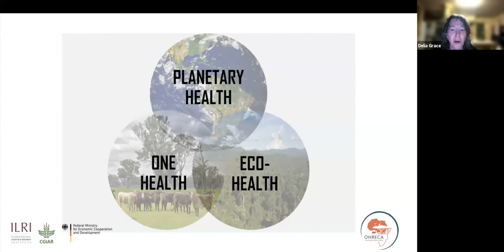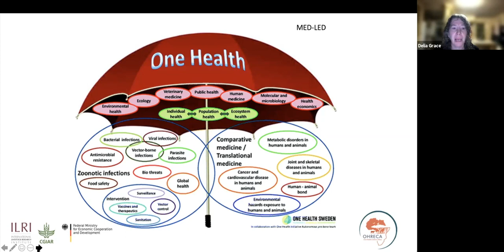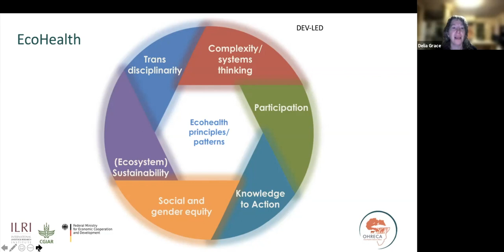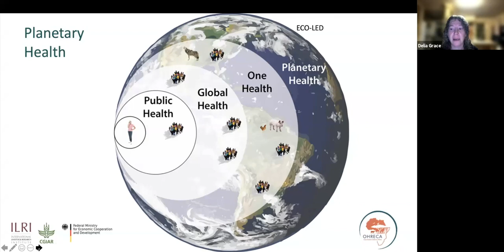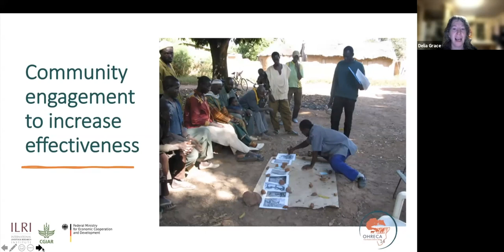An overview of One Health, Eco Health and Planetary Health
Several holistic and interdisciplinary approaches exist to safeguard health. Three of the most influential concepts now, One Health, Eco Health, and Planetary Health, are deconstructed and the differences highlighted between the three concepts by Delia Randolph, joint appointed scientist at Natural Resources Institute and ILRI.